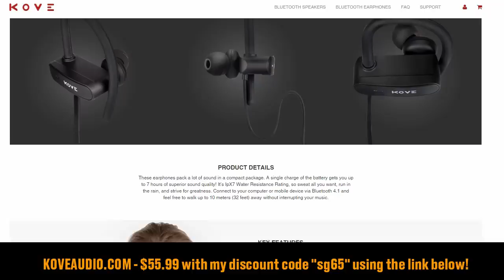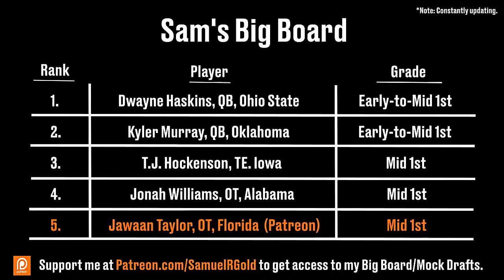T.J. Hockenson is the best tight end in the 2019 NFL Draft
In my latest scouting report, I wanted to look at the top two tight ends in this draft. Both of these players are coming out of Iowa! First up is T.J. Hockenson (#38). Hockenson is an incredible run blocker and has upside as a receiver. I think he can improve on the subtlety to the way he runs, but he's smart, plays with a lot of effort, and once he improves (or rather decreases his urgency) on 2nd/3rd level blocks, he'll be a top run blocker in the NFL.

Grade: Mid first round